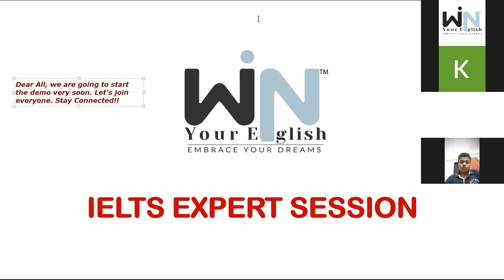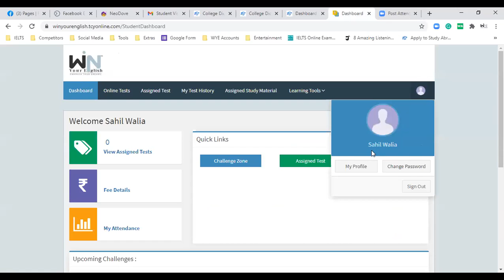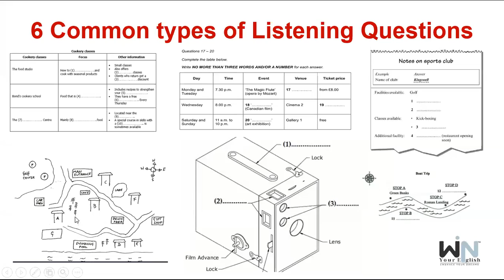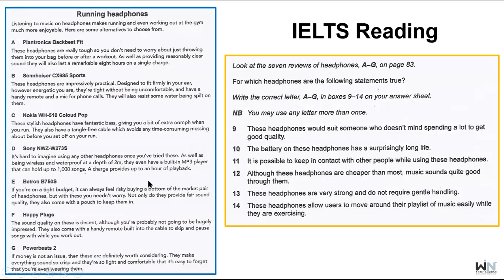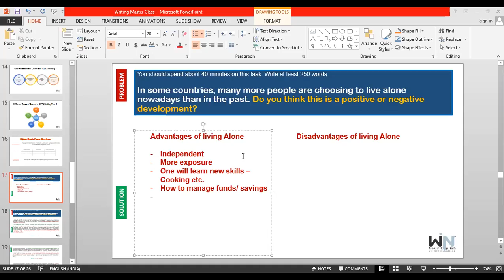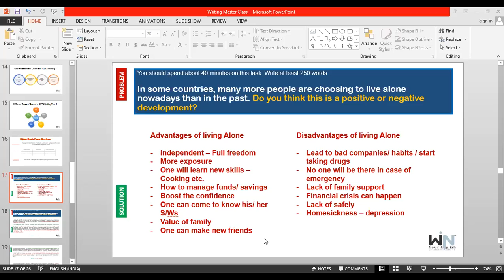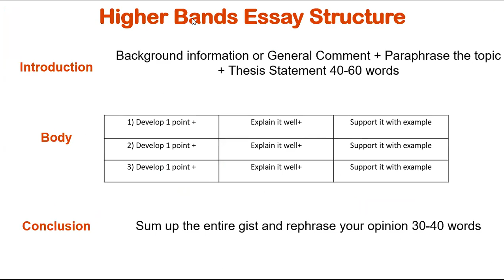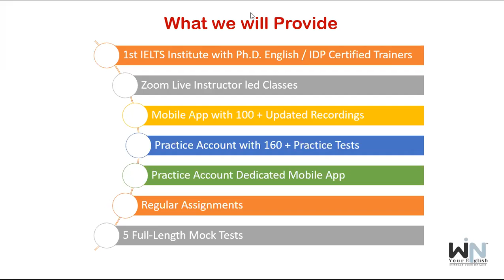Win Your English™ IELTS Demo Class 1 Dec 2020 8:00 PM